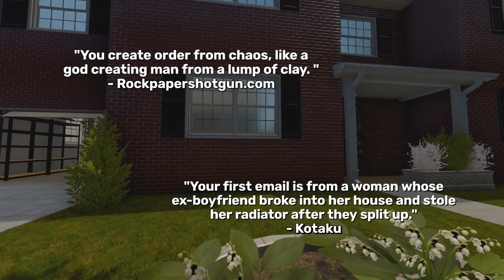House Flipper | Official Game Pass Gameplay Trailer